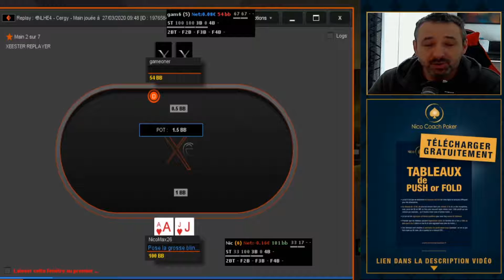Les DONATIONS pendant le CONFINEMENT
⚠️ « Jouer comporte des risques : endettement, dépendance...Appelez le 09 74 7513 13 (appel non surtaxé) »